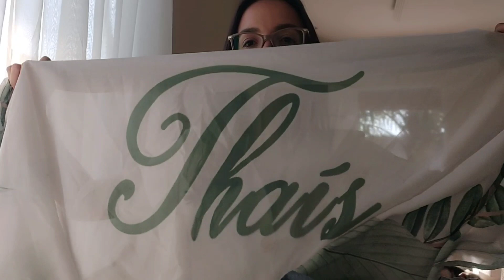Bazar Imaculada Conceição Recreio dos Bandeirantes RJ : Meus achadinhos!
Há menos de um mês, fui conhecer o queridinho bazar da Imaculada Conceição, que fica no Recreio dos Bandeirantes, na cidade do Rio de Janeiro. Confesso que relutei em ir, pois além de ser bem longe da minha casa é beeem disputado o primeiro lugar da fila! Ouvi dizer, no dia que fui, que tinham pessoas na fila desde às 19 hrs do dia anterior ! 🥴🙃 Cheguei lá às 9:30 ! Todos já tinham entrado e garimpado bastante ! Mas mesmo assim consegui garimpar boas peças! 🛍💖🤭
Ficou curiosa né?! Eu sei, então vem assistir !

*Endereço:* Rua Humberto Cozzo, 41 - Recreio dos Bandeirantes, Rio de Janeiro - RJ, 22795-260

*Dia de funcionamento:* Quarta-feira das 9 às 12 hrs

*Faixa de preço:* À partir de R$ 6,00

*Atenção devido as festividades ou atividades da paroquia, o bazar poderá nao está funcionando nesse dia*

*Playlist que você vai amar:*

Prazer, eu sou Thais Matos,  formada em Gestão Ambiental e apaixonada pelo consumo consciente. Minha experiência com brechós começou como consumidora desde a infância e passou a ser meu trabalho desde 2018, quando criei minha loja Segredinho.
Desta experiência um outro negócio surgiu: este canal com intuito de divulgar diversos brechós excelentes para garimpo aqui na cidade do Rio de Janeiro!  Com mais de seis anos garimpando toda semana, tive a oportunidade de estar em contato com mais de 300 brechós nesse período.  Trocando muita experiência, adquirindo muito conhecimento prático e pesquisando muito sobre o assunto procuro compartilhar também os meus aprendizados aqui!
Espero que goste do conteúdo deste canal, tem muito vídeo para ajudar o seu negócio!
Fique à vontade para maratonar!